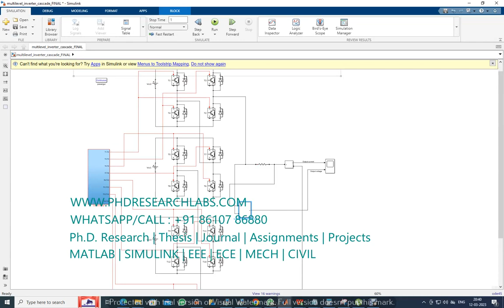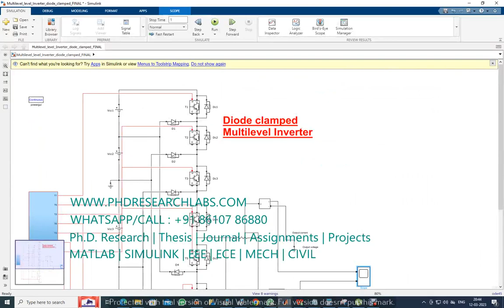Cascade Multilevel Inverter matlab Simulink simulation - Diode Clamped Multilevel inverter-MATLAB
Cascade Multilevel Inverter matlab Simulink simulation - Diode Clamped Multilevel inverter-MATLAB SIMULINK ASSIGNMENTS PROJECTS